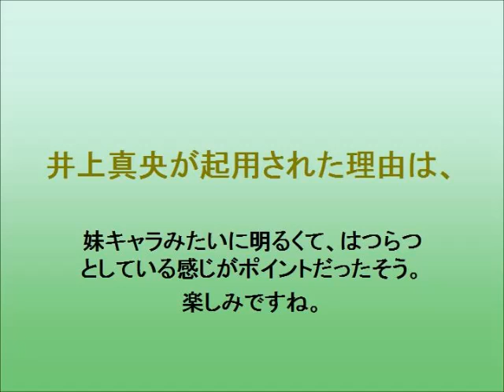井上真央、大河起用ポイントは「妹キャラ」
9月11日、都内スタジオで行われた2015年のNHK大河ドラマ「花燃ゆ」の取材会で。
「ロケの前に下見で行ったとき、いろいろなところに『大河ドラマ決定！』という旗が立っていたり、本当に楽しみにしてくれている方がたくさんいました」